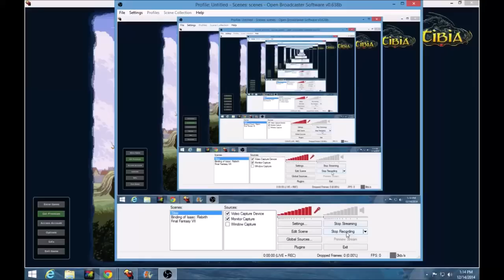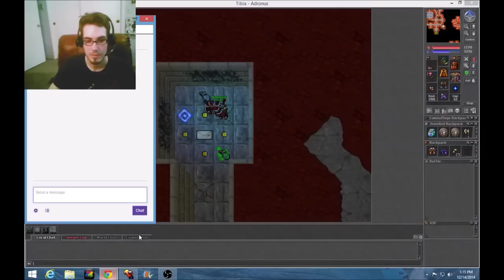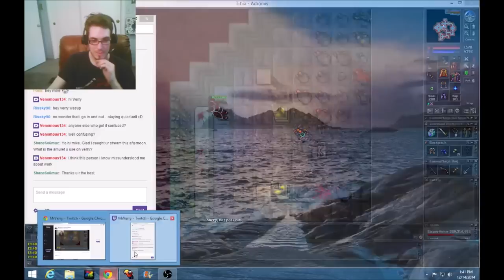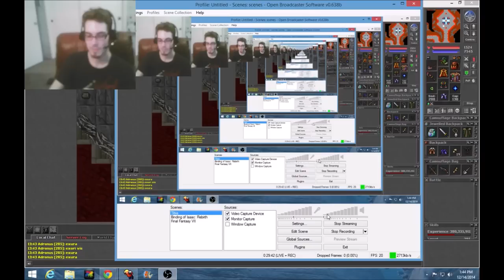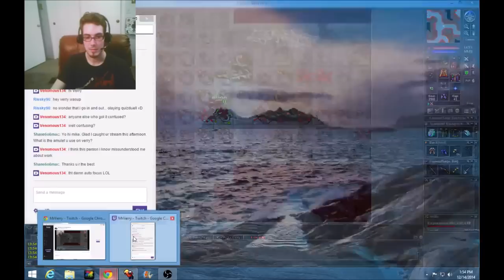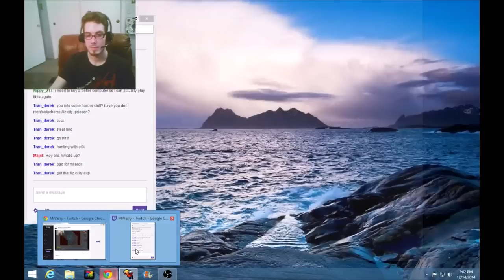Tibia Twitch #11 - Deeper Banuta to Prepping (Part 1)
I hope that you're all doing well and this will be a 4 part stream for those of you who missed it again!

OR
(All donations are currently going toward a better webcam and then a turtlebeach headset)

Game: Tibia
Game World: Umera
Player: Adronus (285-MS)